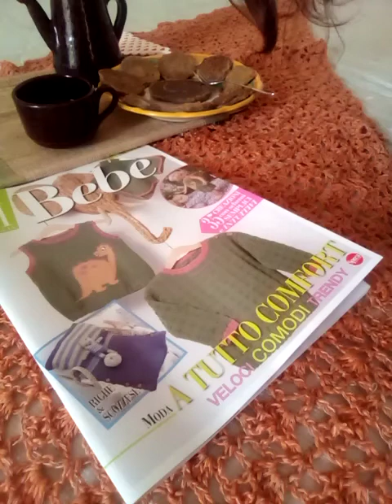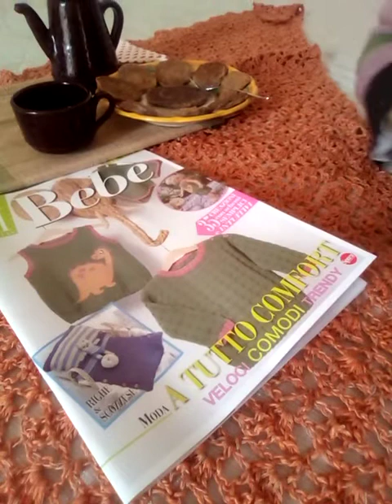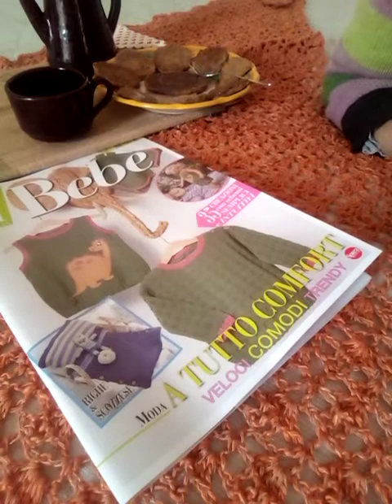colazione sul lettone disfatto chiacchierando di crochet, uncinetti, olè! 😁🙃☕🥞🌼⬇️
non ricordo il nome del pattern (gratuito) che potrete trovare in inglese su Ravelry 📖🤔 ma se conoscete Cinzia Belliero gestore della pagina fb Difilato 🧶potrete trovare la descrizione tradotta che lei proposte la scorso anno come opportunità scacciapensieri durante la reclusione forzata. Realizzai sua questo bel triangolo ad uncinetto che la proposta tricot che regalai ad un'amica  per il suo compleanno in aprile 🎂